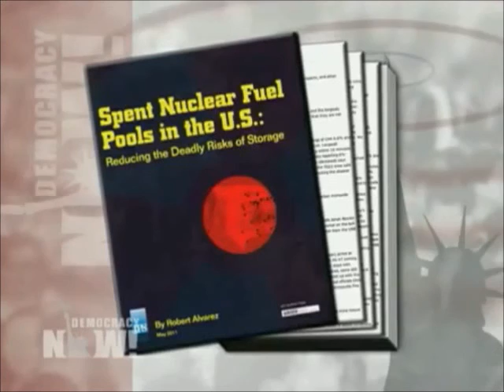The Nuclear Industry Is DEAD Despite Any "Nuclear Candy"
NUCLEAR EDUCATION & AWARENESS:
The Great Lakes Nuclear Dump: Ontario Power Generation's Plan to Bury Nuclear Waste on Shores of Lake Huron
Governor: Leaks can't be stopped at U.S. nuclear site — Will take years to begin removing radioactive sludge from leaking Hanford tanks (VIDEO)